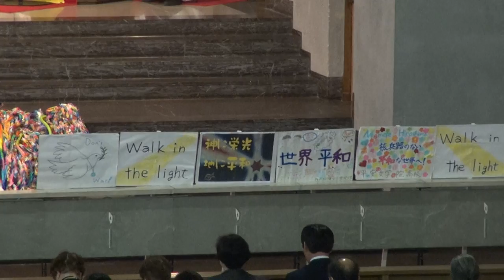原爆・すべての戦争犠牲者追悼ミサ2013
原爆・すべての戦争犠牲者追悼ミサ (Holy mass for atomic bomb and all war victims memorial)
主司式：トマス・アクィナス前田万葉司教